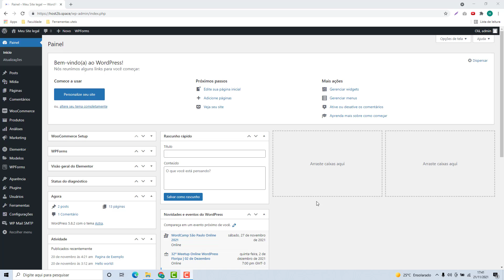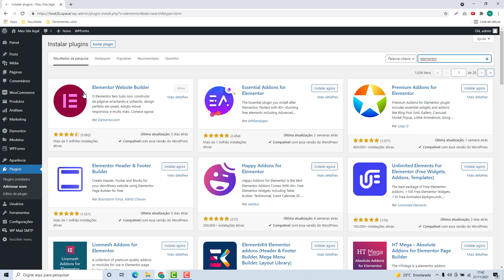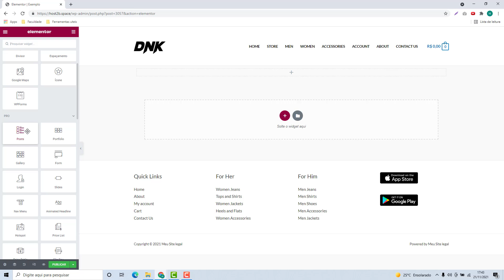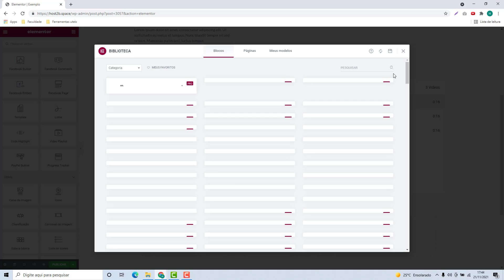Como instalar o ELEMENTOR PRO na Agilehost (Rápido e Fácil) 2022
Aprenda Como instalar o ELEMENTOR PRO na Agilehost facilmente e em poucos minutos